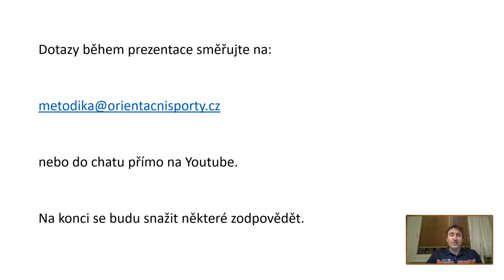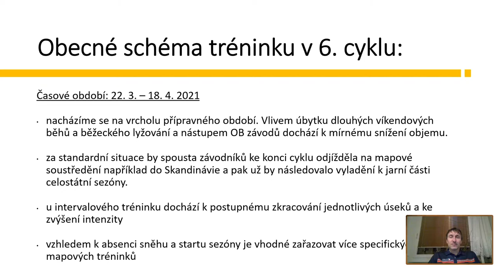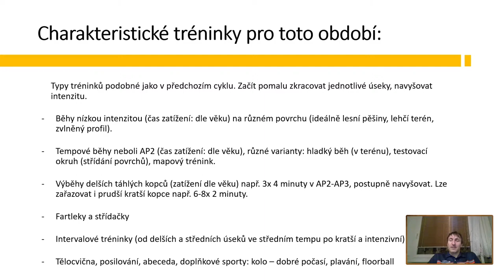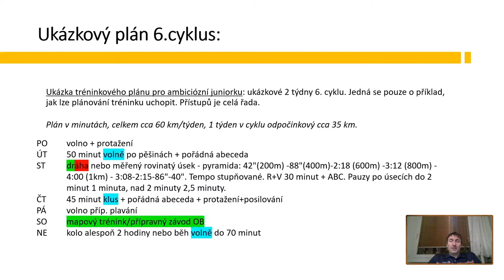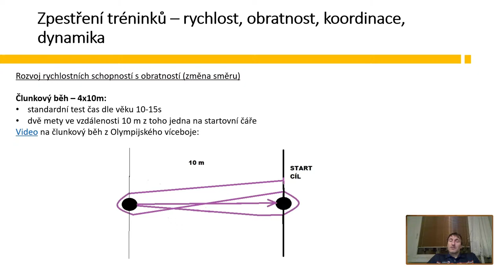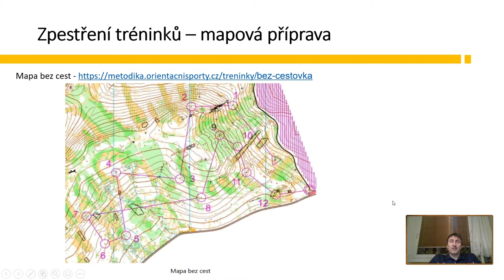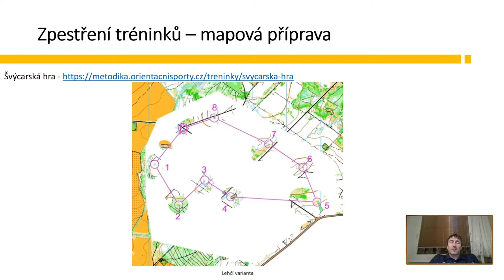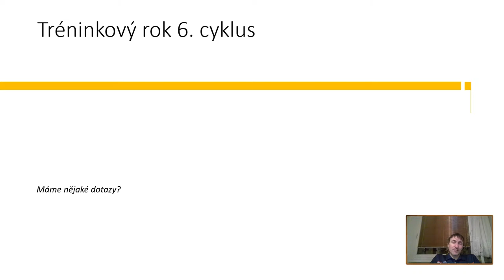Tréninkový rok - 6. cyklus (Pavel Košárek)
Sedmnáctý díl seriálu Metodické středy ČSOS